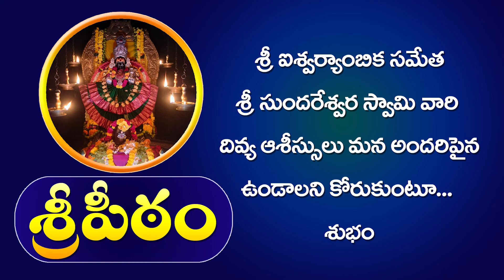వచ్చే దసరాలో లక్షమందితో మహాయాగం || పరిపూర్ణానంద స్వామీజీ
ఇంకా చాలా...
EVERYDAY SCHEDULE AT SREEPEETHAM
MORNING
5:00 A.M Harathi / Darshan
5:30 A.M Alamkara Seva
5:30 A.M Abhishekam
7:00 A.M Veda vidhyardhula veda parayana
9:00 A.M Gopooja
9:30 A.M Sahasra Namarchana with Silver Coins
11:00 A.M Mahanivedana
11:30 A.M Harathi
EVENING
4:30 P.M Darshanam
5:30 P.M Kumkumarchana
7:15 P.M Harathi